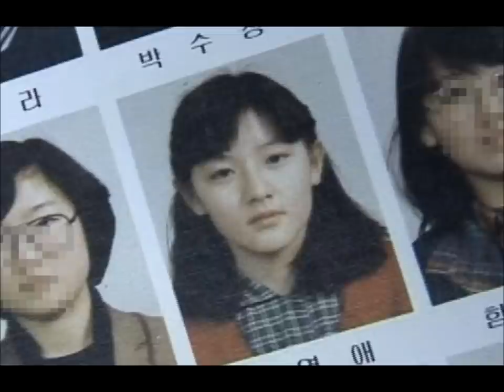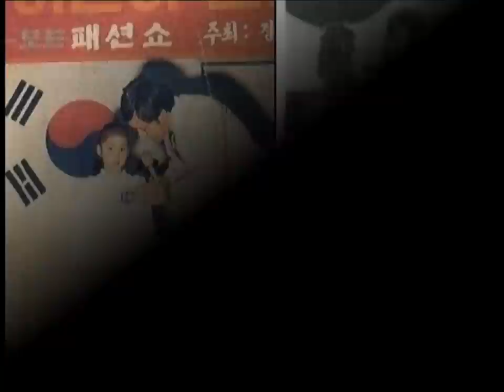Korean Actress(Childhood to present) 1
Kim hye-soo,  Lee young-ae,  Lee mi-yeon, Oh yeon-soo,
Go so-young,  Song hye-gyo, Jeon ji-hyun,  Lee na-young